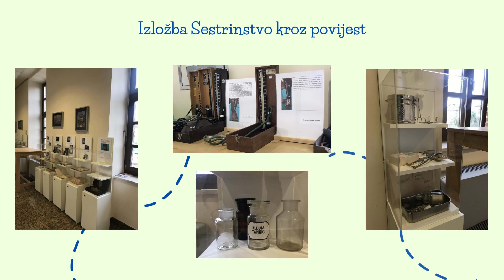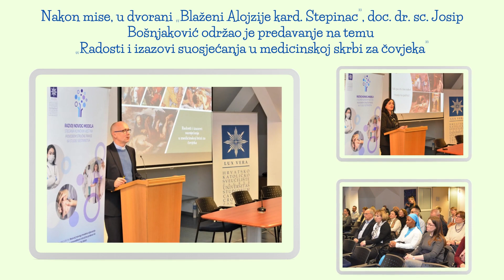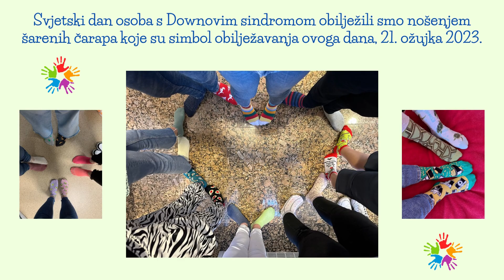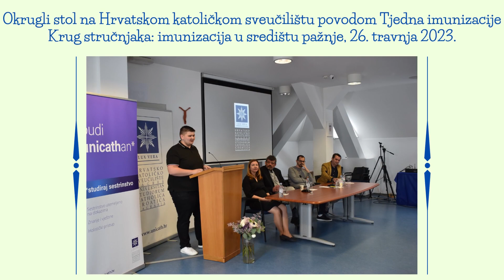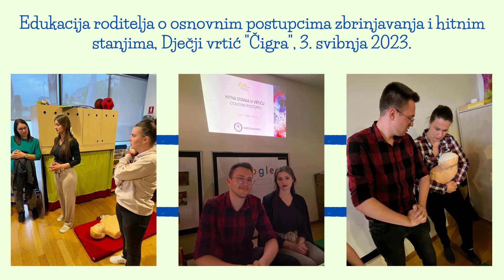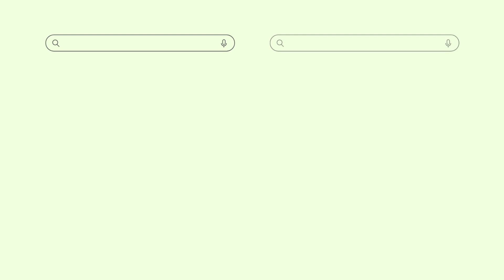Dan Sveučilišnog odjela za sestrinstvo 2023.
Video prikazuje aktivnosti Kluba studenata Sveučilišnog odjela za sestrinstvo NUTRIX u akademskoj godini 2022./2023.